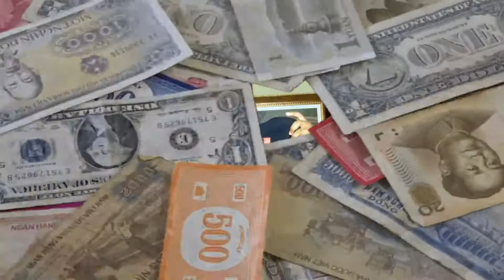Hoodie Collection/Where To Buy Hoodies From🔥🤩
Age- 17
Where am I from- Durham North Carolina
Do I respond to comments?- YES I DO IF IT WON’T FOR YALL I WOULDNT BE IN THIS POSITION🖖🏾⚡️🖤